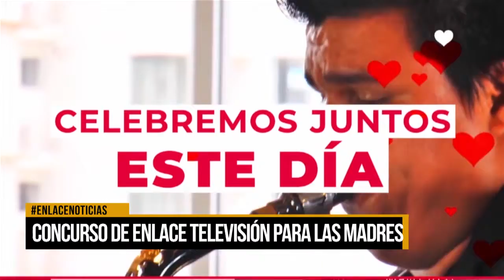Concurso de enlace televisión para las madres.